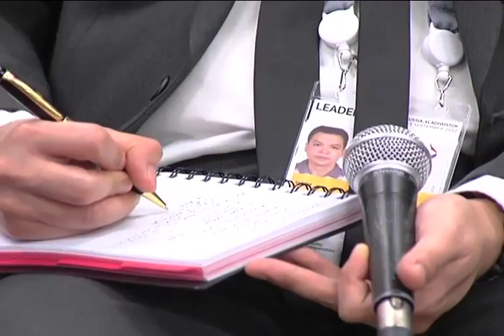Coffee Meeting with Philippine Media 9/8/2012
Conference Center, Far Eastern Federal University
Russky Island, Vladivostok
8 September 2012